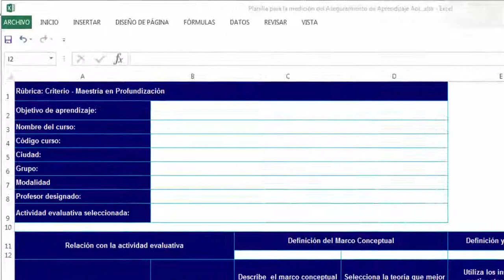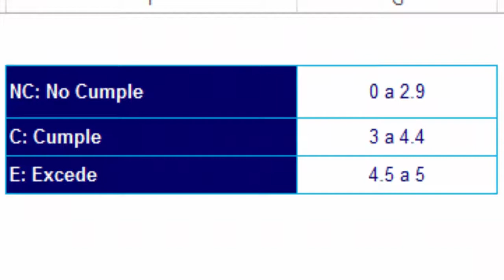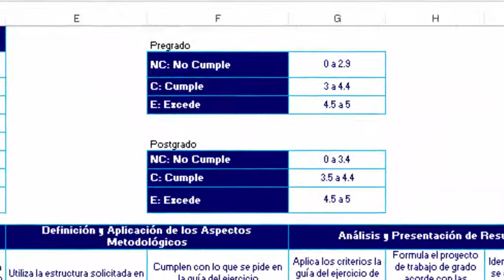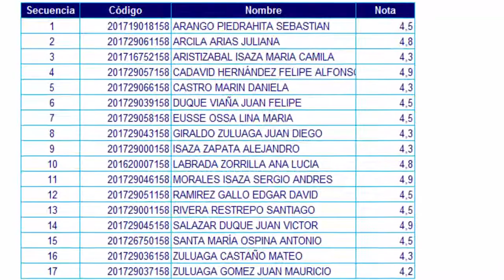Acreditación Internacional (AoL)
Acreditación Internacional (AoL), es un instrumento de medición para la Acreditación internacional con este video-tutorial aprenderás a diligenciar el formato.